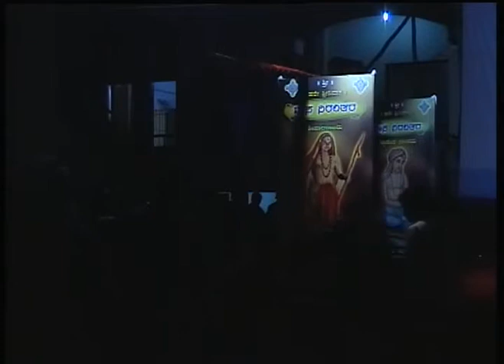pravachana day-05 bindumaddhwa nagasampige -18 Pt 3